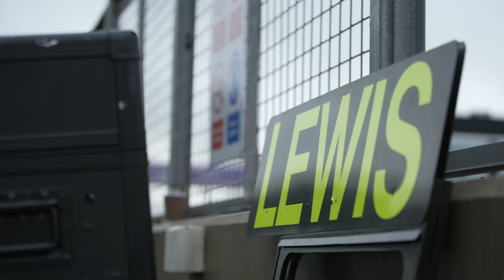Has Mercedes Lost Lewis Hamilton Already?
Mercedes' 2024 car is still a mess, and it's showing. Could this be pushing Lewis Hamilton closer to his eventual Ferrari move? David Coulthard thinks so, and Hamilton's struggles compared to Russell are concerning. We break down the situation and analyze Toto Wolff's promises and Hamilton's mindset.

Book - Formula 1: The Official History: fully revised and updated